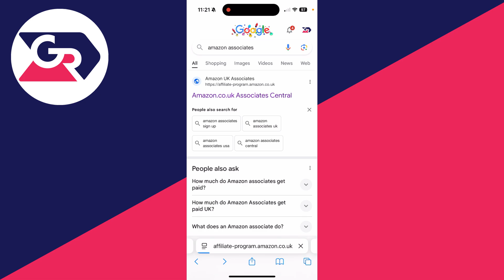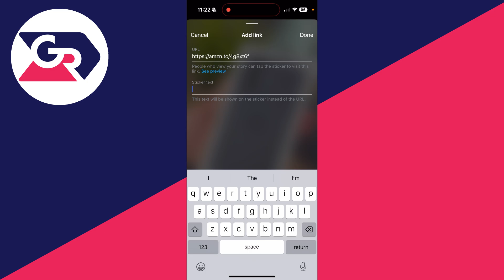How To Post Amazon Affiliate Links On Instagram Story - Full Guide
Learn how to post amazon affiliate links on instagram story in this video.

GuideRealm